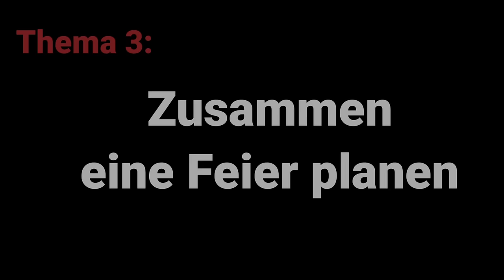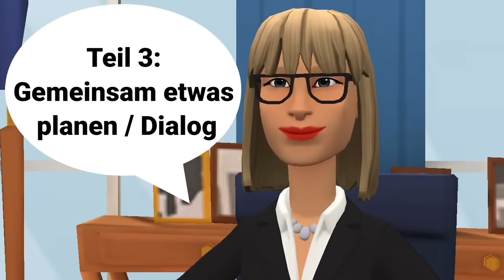Mündliche Prüfung Deutsch B1 | Gemeinsam etwas planen/Dialog | 6 wichtige Themen | sprechen Teil 3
Mündliche Prüfung Deutsch B1 | Gemeinsam / zusammen etwas planen 2024 / Dialog | 6 wichtige Themen | sprechen Teil 3. german oral exam / test, deutsch b1 sprechen, zusammen etwas planen /vorbereiten oder organisieren:

Das Buch mündliche Prüfung Deutsch B1 ( 20 wichtige Themen) 👇🏻:

Das Buch Deutsch lernen mit Dialogen bzw. Geschichten und Bildern 👇🏻:

Das Buch 50 Dialoge 👇🏻:

00:00 Thema 1: Zusammen ein Date planen
05:06 Thema 2: Zusammen einen Ausflug planen
10:35 Thema 3: Zusammen eine Feier planen
16:13 Thema 4: Zusammen ins Fitness gehen
21:55 Thema 5: Geburtstag planen
34:14 Thema 6: Zusammen ein Interview planen

Learn German. :-)